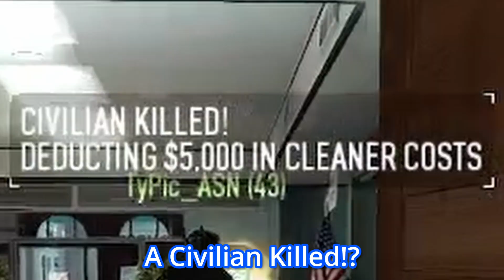Joe Biden Has A Minigun | Payday 2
So here's some more stupid moments of Payday 2 I hope you enjoy.